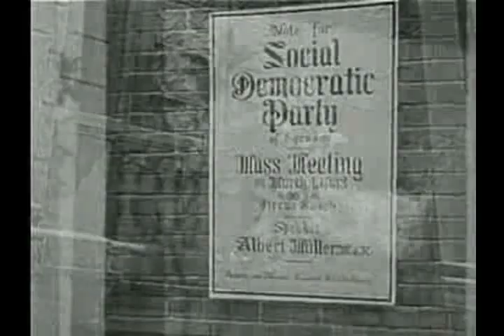Part 1 1947 film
This is very interesting. It is poor quality, made in 1947. The audio skips a bit. But you can still get the message. Don't miss part 2